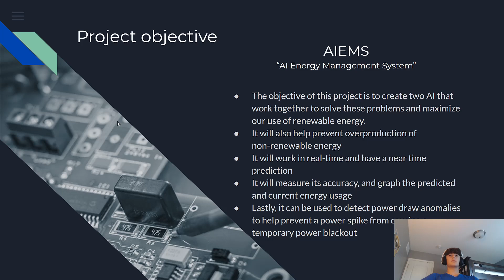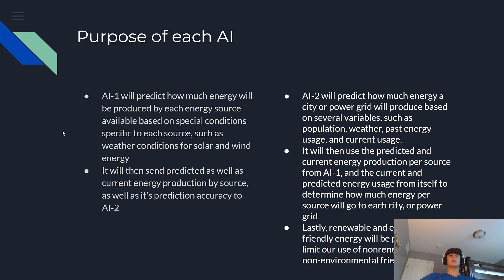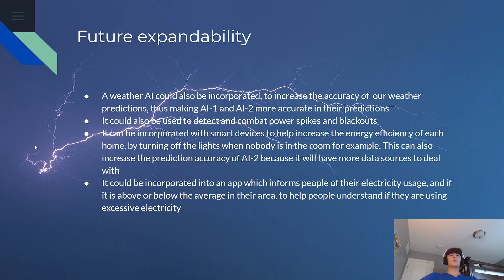AIEMS (AI Energy Management System)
Top 10 project Ideas as presented in the AI Camp of Summer 2020